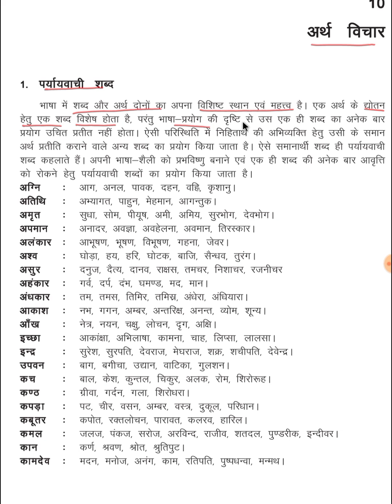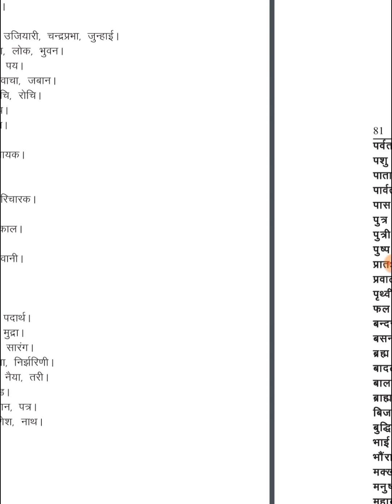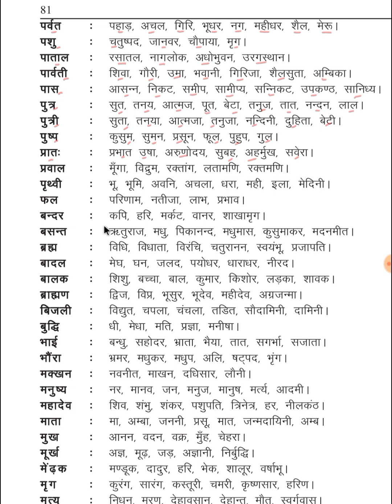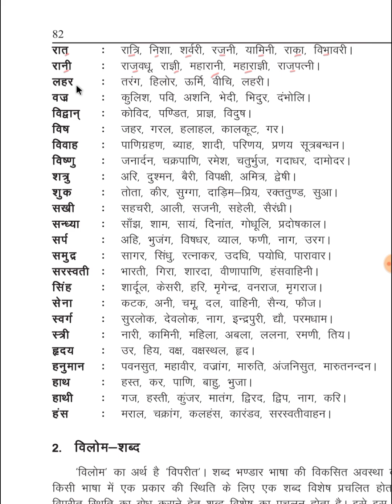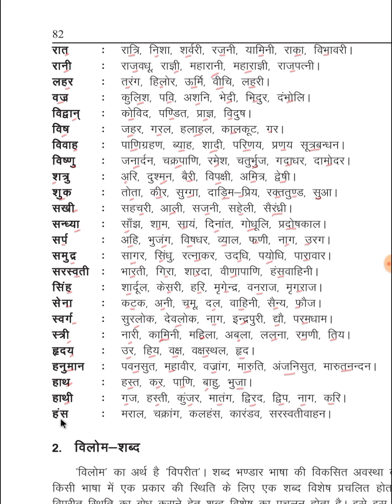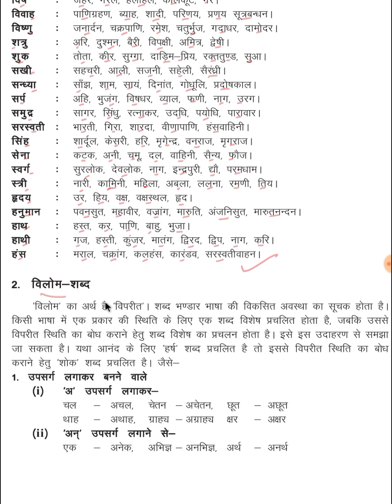पर्यायवाची | हिंदी | व्याकरण